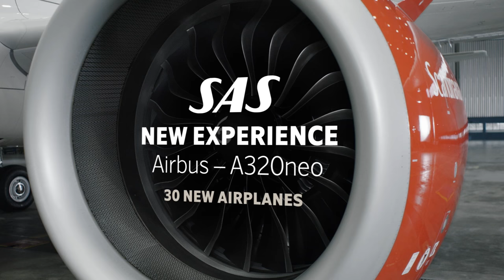Inside our new A320neo | SAS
We are proud to present our new Airbus A320neo. The new Airbus 320neo has a brand new cabin design with new comfortable seats, a more spacious cabin and larger luggage bins. The cabin design in an Airbus A320neo is also having mood light, high power USB outlets in every seat and much more.

Curious after more information regarding the Airbus A320neo engines? Then check out this video and explore the outside of SAS’ new Airbus A320neo aircraft with the eco-friendly engines:

THE AIRBUS 320NEO IS FITTED WITH
- Mood light for a more comfortable journey
- Comfort cushions
- Seat pitch 30”
- Recline 3”
- WiFi
- High power USB outlets in every seat (2,1 A)